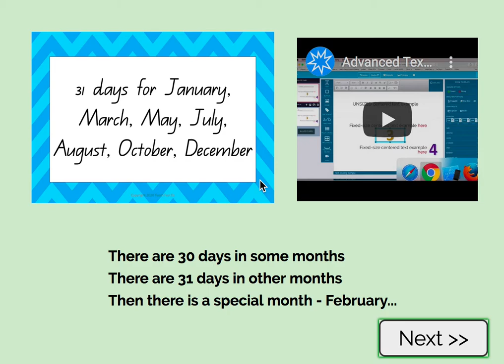31 days months part 2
How many days in a month?
List of months with 31 days Resource for teachers to use in their classroom for teaching.
Copyright Teach Fun Oz. For more great teaching and learning resources to accompany this video visit us